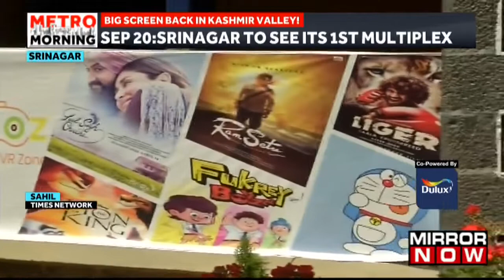Cinema Halls Return To Jammu And Kashmir After 32 Years | Two Halls Open In Shopian And Pulwama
Cinema halls returned to Jammu and Kashmir after 32 years. Two halls opened in Shopian and Pulwama after a long intermission for the movie lovers of the valley. The authorities opened two new halls in Shopian and Pulawama and a multiplex is supposed to open in Srinagar on September 20th. The Lieutenant Governor of Jammu and Kashmir has said that more multiplexes will be opened soon to promote the culture of movie watching and going to the cinema in the valley. This development is most likely to come as a very good news for the movie lovers in the beautiful Kashmir valley. Keep watching to know more about it!